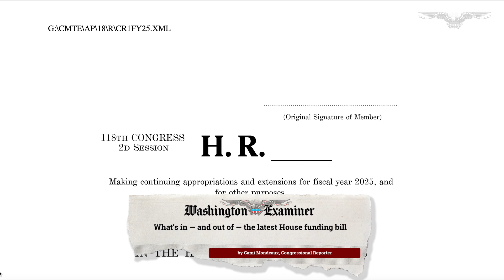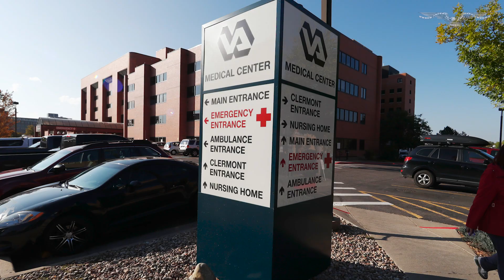What’s in — and out of — the latest House funding bill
House Speaker Mike Johnson (R-LA) unveiled a proposal on Sunday to keep the government funded past a shutdown deadline next week, punting decisions about the fiscal 2025 budget until after the November election.